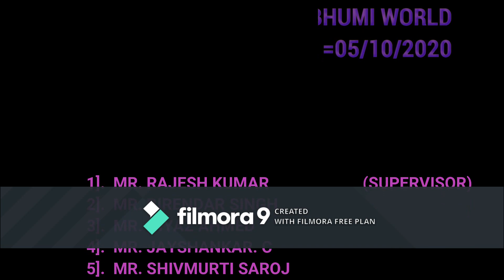OLIVE SECURITY TRAINING IN BHUMI WORLD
BASIC  KNOWLEDGE FOR OLIVE SECURITY